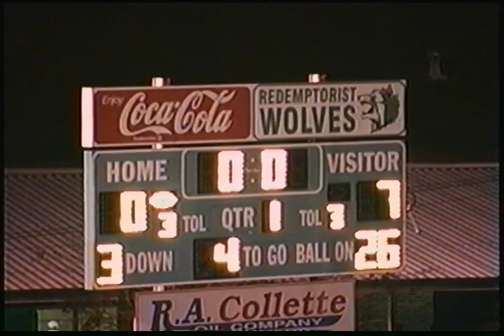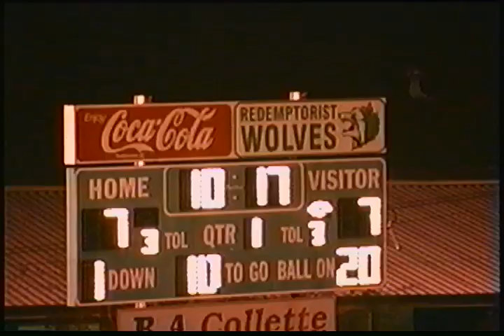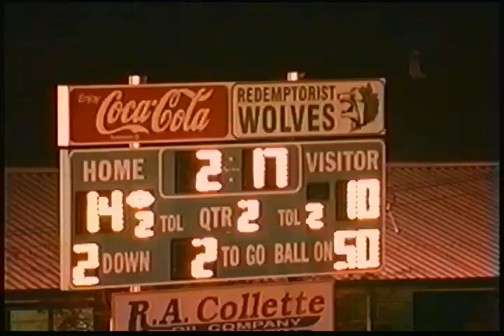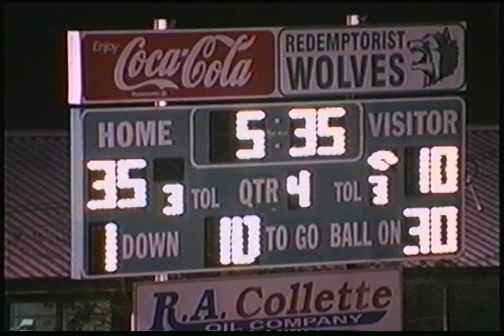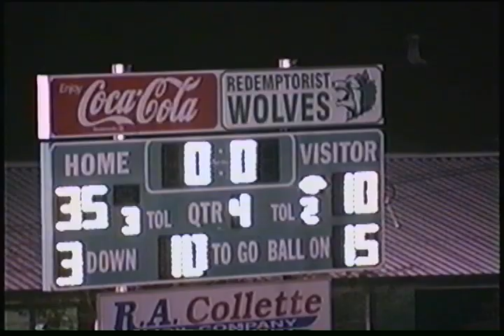Sam Houston vs Redemptorist 2003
Sam Houston Broncos 10 vs Redemptorist Wolves 35
2003 Class AAAA State Semifinals
LHSAA